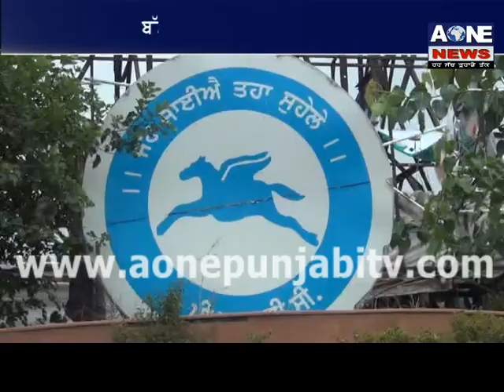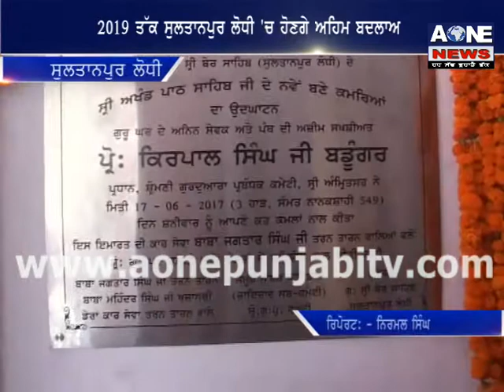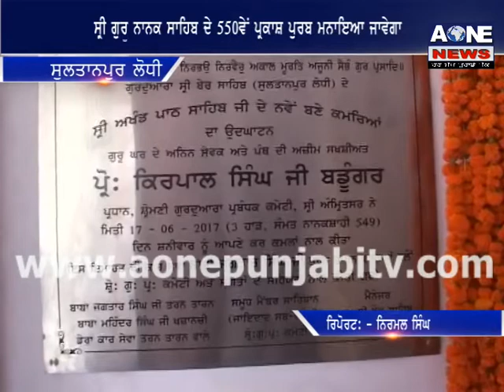Punjabi News | 18 june 2017 | Aone News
channel
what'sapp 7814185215